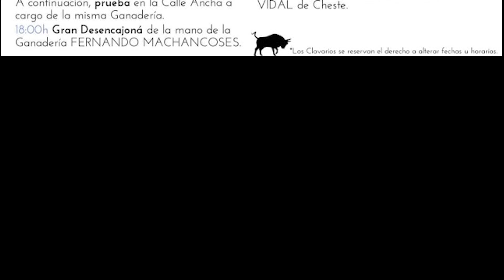✅2023 BUGARRA 02 Toro en cuerda Ganadería Fdo Machancoses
2023 BUGARRA 02 Toro en cuerda Ganadería Fdo  Machancoses